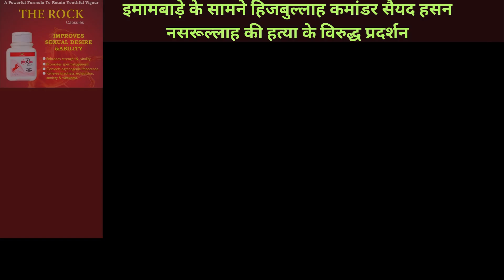भारत में भी इसराइल के खिलाफ जबरदस्त प्रदर्शन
आपको बता दे खाड़ी में चल रहा है भयंकर युद्ध मैं इसराइल ने हसन नसरुल्लाह को एयर स्ट्राइक में मार दिया
 हसन नसरुल्लाह की मौत से गुस्सा लोगों ने उत्तर प्रदेश की राजधानी लखनऊ में इसराइल के खिलाफ जुलूस निकाला वही इसराइली प्रधानमंत्री नेतन्याहू  का पुतला जलाते हुए नेता नेतन्याहू मुर्दाबाद इसराइल मुर्दाबाद के नारों के साथ प्रदर्शन किया